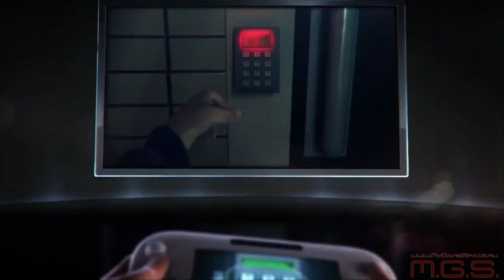ZombiU - Геймплей E3 2012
Разработчики: Ubisoft Montpellier
Жанр: Action
Платформа: Wii U
Дата выхода: 2013

Хоррор-шутер про нашествие зомби в Лондоне, разрабатываемый эксклюзивно для Wii U.